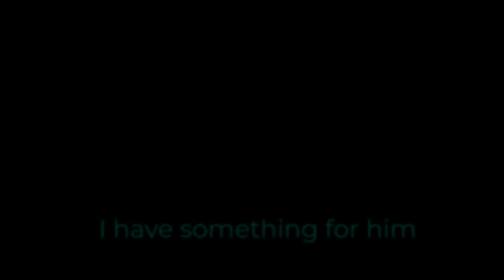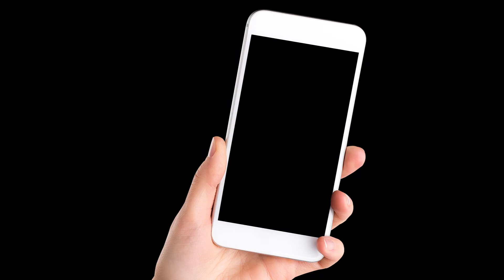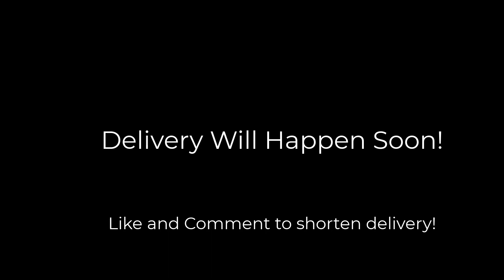Tezla Car Proposal (Extremely Cool)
Make John Xina Happy!

Proudly Produced By ADRIUXX !